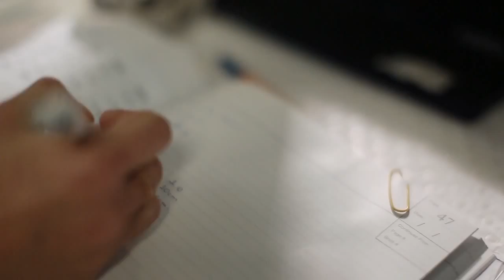Research at UNSW Chemical Engineering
UNSW Chemical Engineering is at the forefront of research in global issues including Energy, Water, Food and Health. The School has world-class scientists and engineers who have research expertise and capabilities across key areas in Advanced Processes, Energy, Environment, Food & Health and Macromolecular & Interfacial Engineering.

UNSW Chemical Engineering is a research-intensive and highly ranked School internationally. This year it was ranked 10th in the world by the National Taiwan University Rankings and 28th in the world by Quacquarelli Symonds (QS) Rankings.